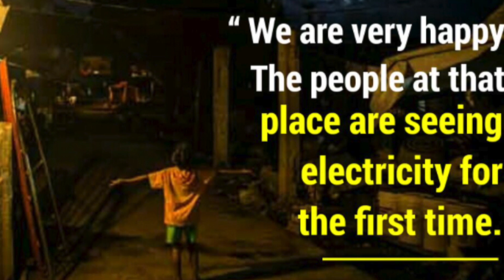Ravi Kuchimanchi | Aravinda | Bilgaon | Association for Indian Devlpmt | Kannada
This video is about Ravi Kuchimanchi & Aravinda Pillalamarri an NRI Couple who returned to India, and started giving back to society.
I am not owner of some content which i used in my video, resource like picture or video from google or any other helpful site which help us to explain our video nicely or deeply so i credit to my all work to google or any other sites . if i used any other's content then i will definitely credit to him thanks i hope all owner understand to me if i used some content in my videos thanks again to all owners.